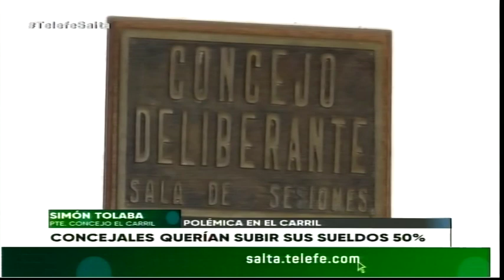Concejales de El Carril pidieron aumentar su dieta